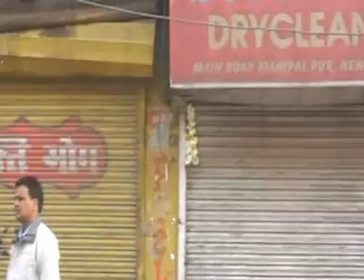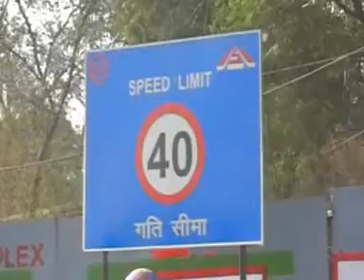the art by reggiori project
reggiori project fait de l'electro (hard sofa music ?)/ et dans ce petit clip on voit des rues et des routes en inde.